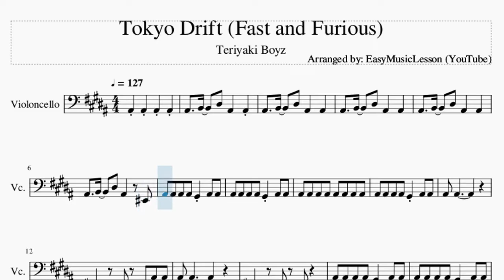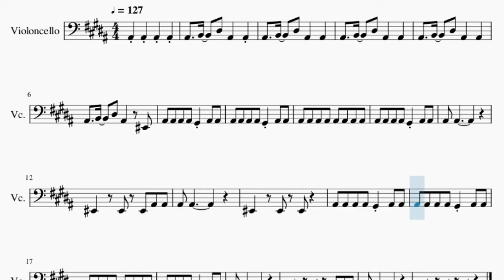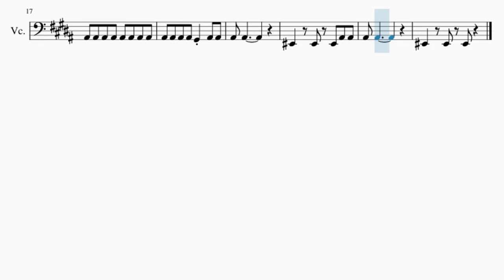Cello Sheet Music: How to play Tokyo Drift (Fast and Furious) by Teriyaki Boyz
Comment and let us know how the videos have helped you. It keeps us going! :)Here is a sheet music/tab video on the song Tokyo Drift (Fast and Furious) by Teriyaki Boyz on the cello. A cello sheet music arrangement which is transposed to notes that are easily played by cello, for the song Tokyo Drift (Fast and Furious) by Teriyaki Boyz.

EasyCelloLesson teaches you to play the your favorite instrument, through well-arranged sheet music so that you too can learn how to play Tokyo Drift (Fast and Furious) by Teriyaki Boyz on the cello as fast as you can. A cello sheet music with backing tracks to help your play the song better.

Chords of Cello arrangement:
A# Maj   A# Maj   A# Maj   A# Maj   A# Maj   A# Maj

Melody notes of Cello:
A#2   B2   D#3 A#2   A#2
A#2   B2   D#3 A#2   F2
A#2 A#2 A#2 A#2 G#2 A#2 A#2
A#2 A#2 A#2 A#2 A#2 A#2 A#2 A#2
A#2 A#2
F2   F2 F2 A#2 A#2
A#2 A#2
F2   F2 F2